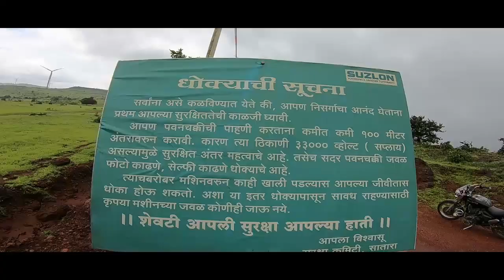Ride to Sajjangad - Thoseghar- Chalkewadi windmills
Monsoon ride to Thoseghar waterfall, Sajjangad fort, Chalkewadi windmills.